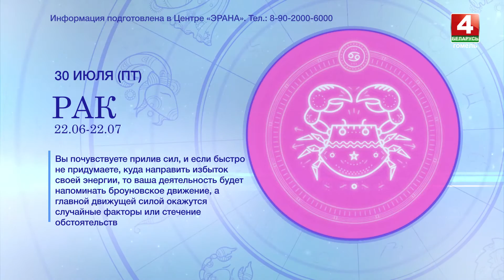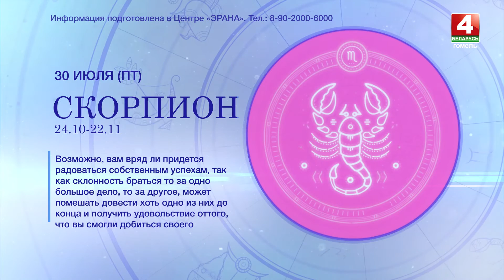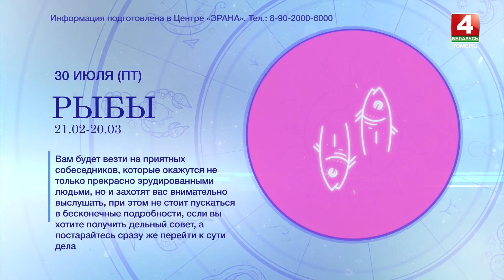Гороскоп 30 июля 2021 года